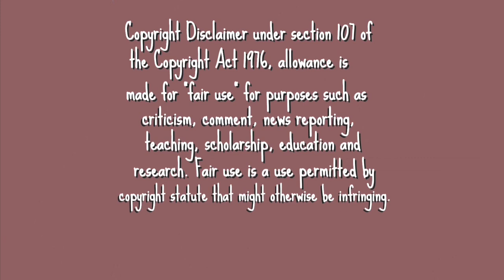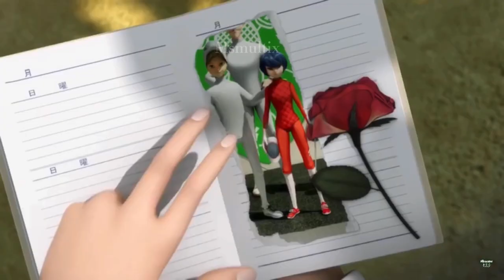yes, I edited another miraculous episode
ok so I made this like 2 months ago I kept forgetting to upload it on here. This is one I believe is my second most viewed edit on tik tok my first being despair bear which had over 100k views! (sheeeeeeeeeeeeeeshhh) anyways I was informed school is over in 29 days final damn lyyyyy. also besides hawkmoth, Lila has to be the most annoyinggggg characters everrrr ms forehead needs to go back to Italy PRONTO!

Please follow the socials in my outro it would be greatly appreciated :D

Love ya chickadees!